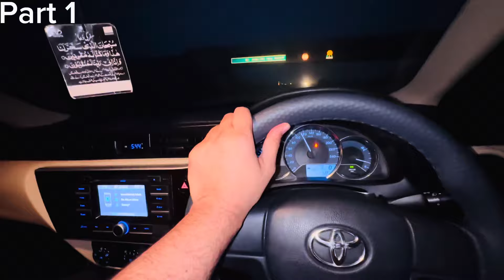APNI ES GARIE K BADLAY KON SI LEE part 1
APNI ES GARIE K BADLAY KON SI LEE